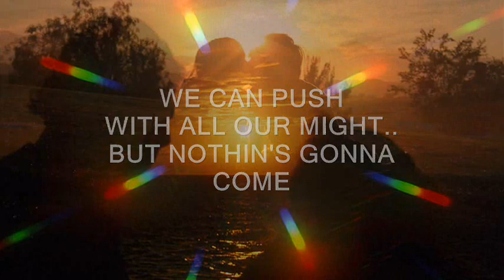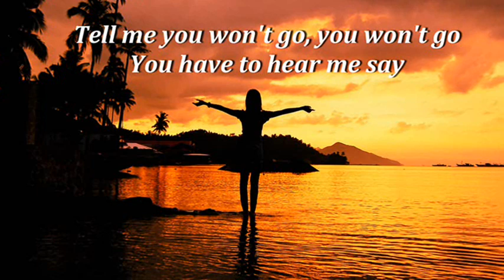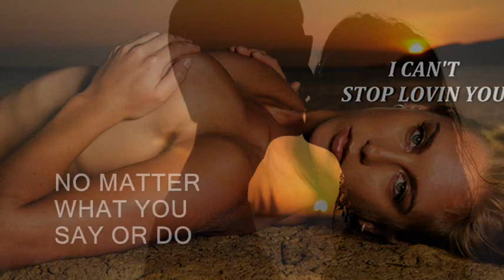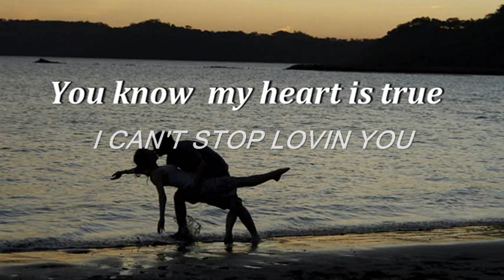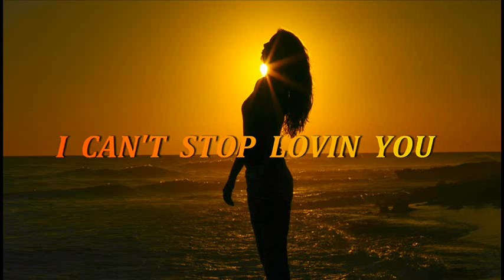I Can't Stop Lovin You (cover version) Lyrics and HD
Lyrics right in this Cover version. I CAN'T STOP LOVING YOU.  in sunset, and other photos. Send this to someone you just   "Can't Stop Loving"